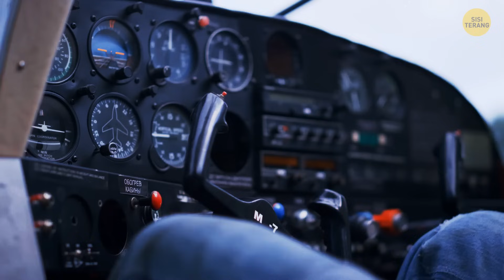Kelas Ekonomi Pesawat Akan Segera Berubah, Begini Perkiraannya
Bersiaplah untuk revolusi kelas ekonomi pesawat - ini seperti naik kelas ke kelas bisnis tanpa harus membayar mahal. Ruang kaki yang lebih luas sehingga Anda tidak perlu melakukan pose yoga di kursi Anda, dan kursi yang tidak terasa seperti kursi yang dibuat untuk peri. Selain itu, bayangkan hiburan dalam pesawat yang tidak berasal dari Zaman Batu - halo, layanan streaming dan port pengisian daya di setiap kursi! Dan terlebih lagi - mungkin tidak akan ada jendela atau pilot di pesawat-pesawat masa depan itu!